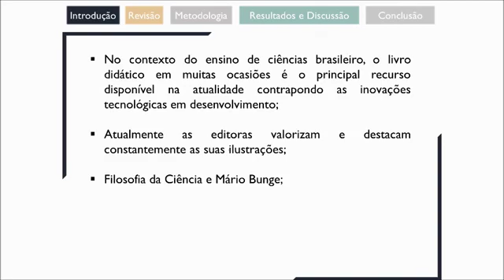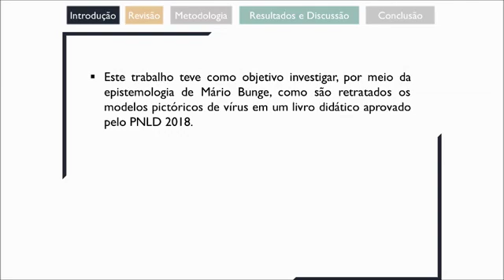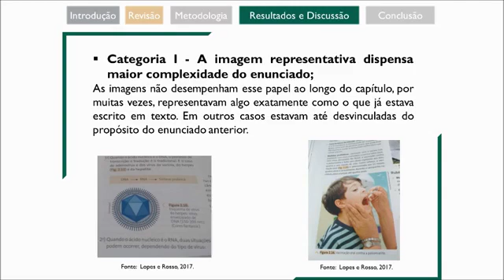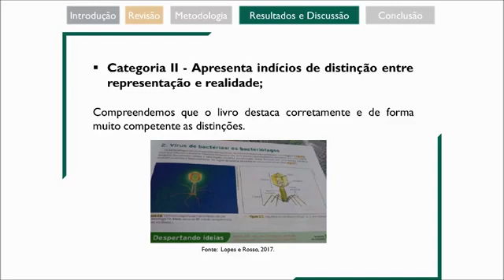1154 Modelos Pictóricos de Vírus no Livro Didático